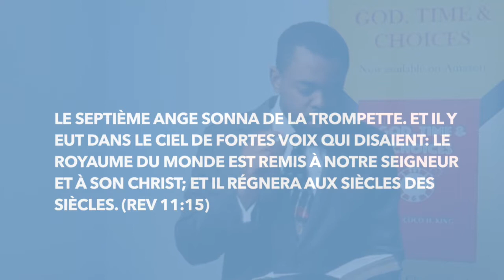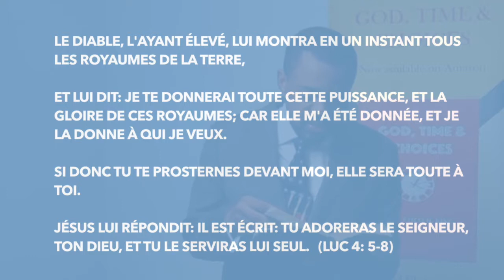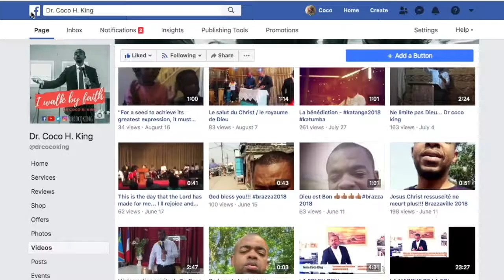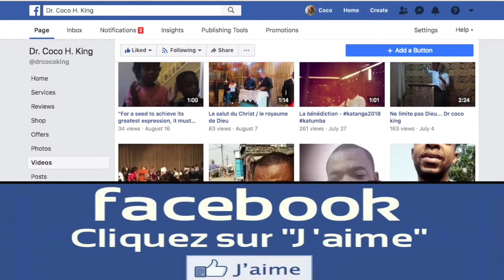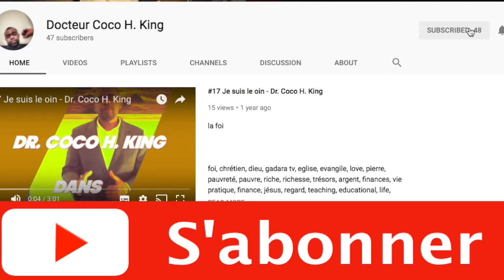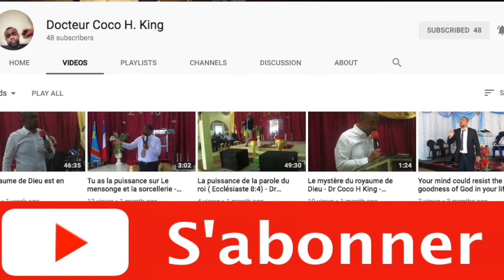Le roi sur la montagne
LE ROI sur la montagne est celui que on appele Jesus. Il est le roi sur rois. sur la montagne sion, Jesus est entrein de dirige. il est le roi sur la grande montagne. alors, regarde pour savoir ce que ce grand roi est entrein de faire sur cette grande montagne. la montagne de sion.